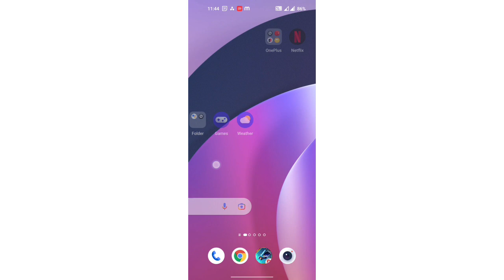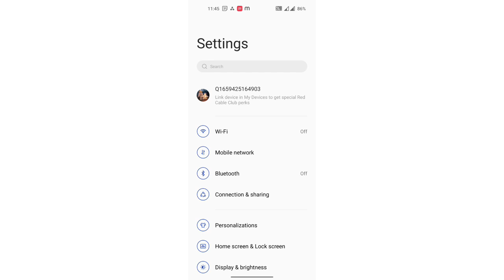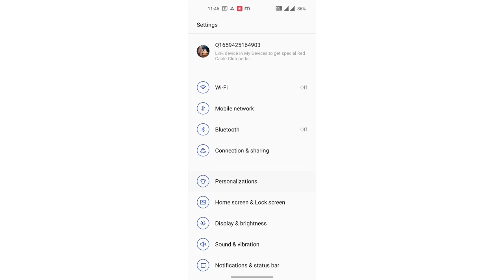mobile setting Accessibility button ke ko on kaise kare OnePlus 10R 150W, mobile setting OnePlus 10